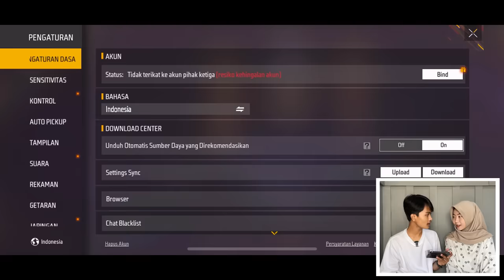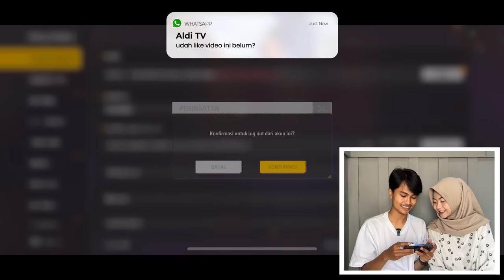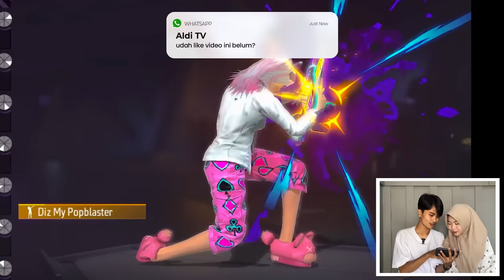ALDI TV KASIH AKUN SULTAN KE ALETA 30 JUTA !! DIA SENENG BANGET CUY !!